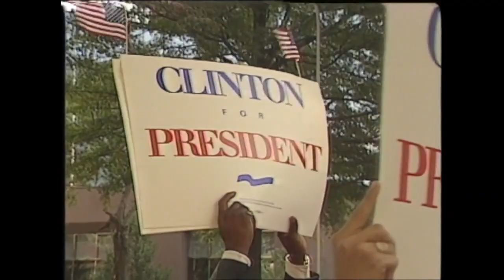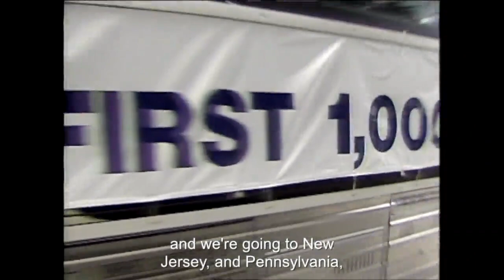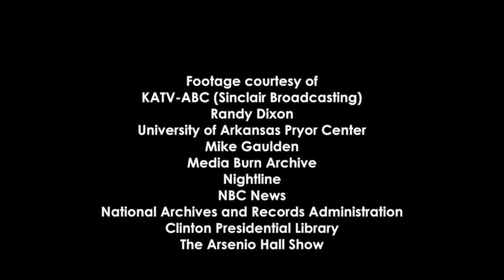A Conversation with President Bill Clinton and Secretary Hillary Clinton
The Clinton School and Clinton Foundation are pleased to host a special conversationwith President Bill Clinton and Secretary Hillary Clinton, moderated by James Carville, for the next Frank and Kula Kumpuris Distinguished Lecture. Twenty-five years after Bill Clinton was elected the 42nd President of the United States, the Clintons will take a look back at the 1992 campaign, their time in the White House, and their dedication to public service. You and a guest are invited to attend this special event.

The Kumpuris Lecture Series was established by Katherine Ann Kumpuris Trotter, Dr. Drew Kumpuris, and Dr. Dean Kumpuris in honor of their mother, Kula Kumpuris and in memory of their father, Dr. Frank Kumpuris.